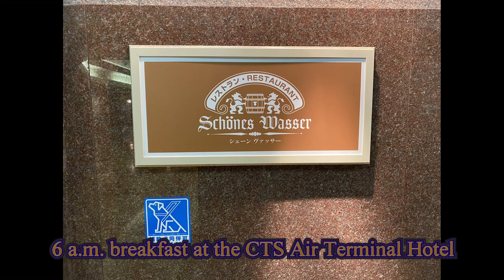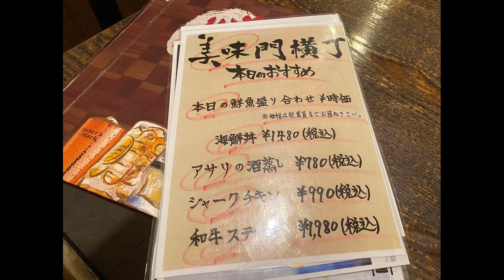DYA717 Post Hokkaido Air & Sea Hokkaido Lavender tour July 10, 2023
This is the last Youtube video for this trip.  Monday, July 10, 6 a.m. breakfast then checked out of the CTS Air Terminal Hotel.  CTS-HND – departed at 10:30 a.m. NH56;  arrived 12:10 p.m.  Train to Aomonoyokocho  Station and checked into the Toyoko Inn.  It was steamy hot – in the 90’s!  BURA-BURA a bit then met Kato-san for snack/dinner at a place near Shinagawa Station.